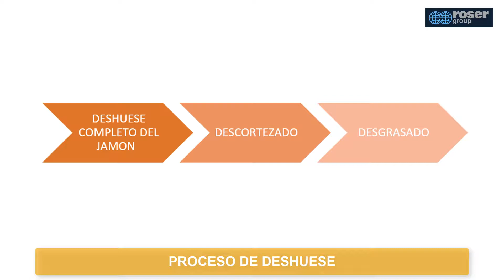SOLUCIONES AUTOMATIZADAS para JAMÓN CURADO | formato RECTANGULAR | ROSER GROUP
Prensa para jamones deshuesados. Formato rectangular. Funcionamiento hidráulico con motor de 7.5 CV. Extractor de jamones automático. Conexión eléctrica 220/380 V Trif. Sección pieza conformada 180 x 80 mm.

ℹ️  Más info

Visita el link para más información sobre MAQUINARIA PARA JAMÓN CURADO